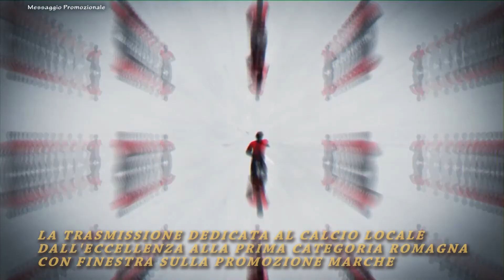Calcio Promozione S .Ermete vs Misano 0-0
Social:
Promemoria Dirette Tv:
Lunedì ore 20: Calcio di Rigore (Diretta Facebook e YouTube) la trasmissione dedicata al calcio locale dilettante.
Martedì ore 19:50: Il Calcio D tutti la trasmissione dedicata alla serie D in diretta Facebook e YouTube
Venerdì ore 20: SportUp la trasmissione dedicata al Rimini Calcio e alla Serie C. In diretta Fb e YouTube